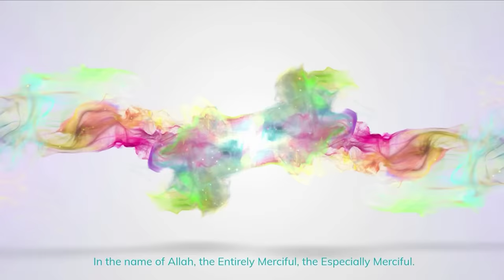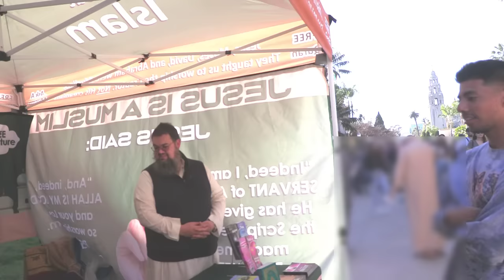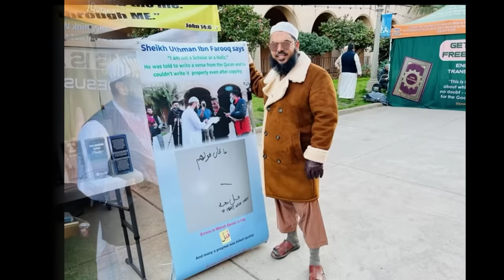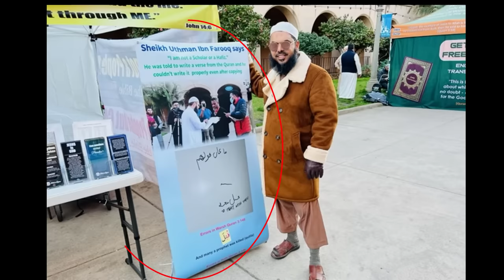Challenge: Prove Quran is from God